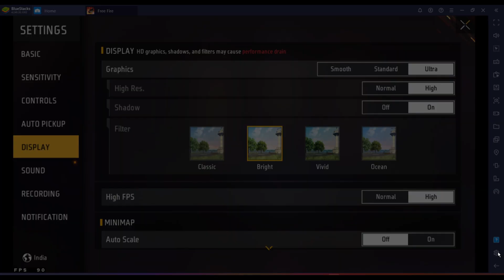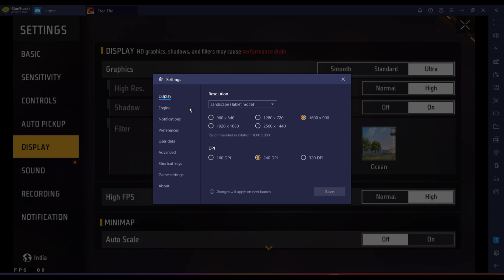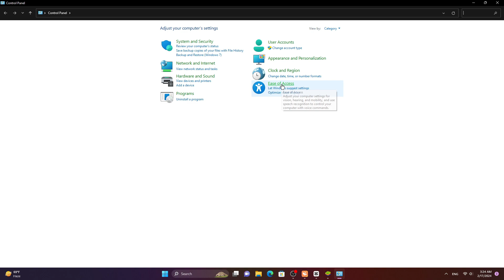FREE FIRE BEST PC SETTING | Which Gives Abnormal Headshots | Aimbot pc setting | bluestacks & msi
PC Specification :-
🖥- Samsung 24 Inch 180Hz
Processor - Intel I5 10Gen 10400
Grafic Card -Rtx 4060ti
Ram - 8×2=16GB Gammix D30 3200Mhz
SSD - Kingston Nvme 250GB
HDD - WD 1 TB
Motherboard - MSI V PRO H 410
SMPS - Coolar Master 450 Bronz Certified
⌨️🖱- Zebronic Zeb Transformer Gaming
Cabinet - Ant Esport NX310